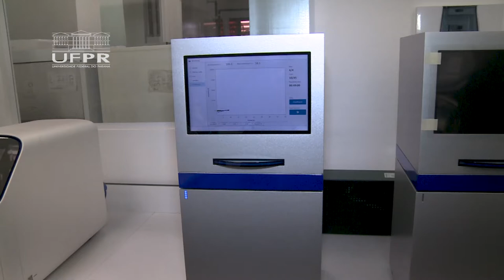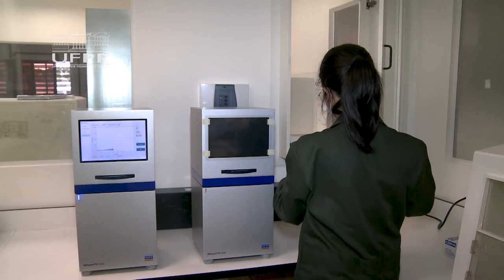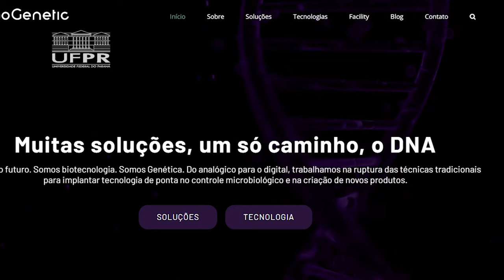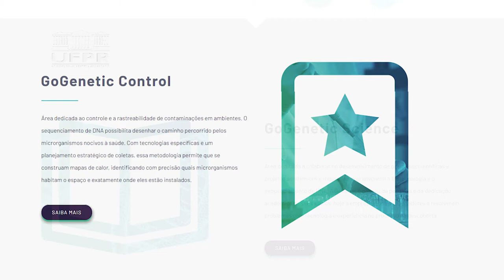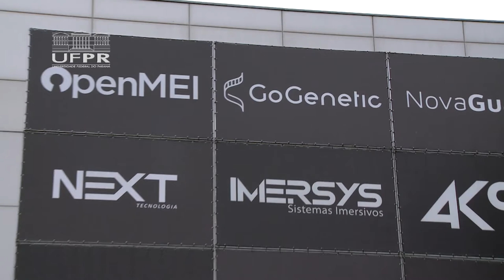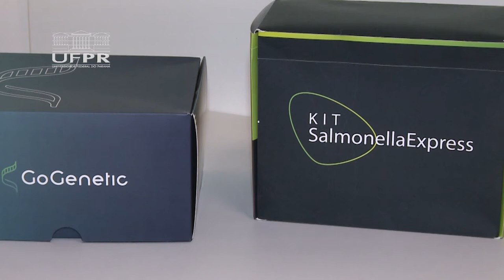Informa | Egressos da UFPR conquistam prêmio Mulheres Inovadoras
A Go-Genetic, empresa apoiada pelo Laboratório de Inovação da UFPR, conquistou o Prêmio Mulheres Inovadoras na Região Sul. Com uma equipe formada majoritariamente por mulheres, essa startup aplica o sequenciamento genético em múltiplas áreas, atuando na saúde e produção animal, no agronegócio e muito mais.